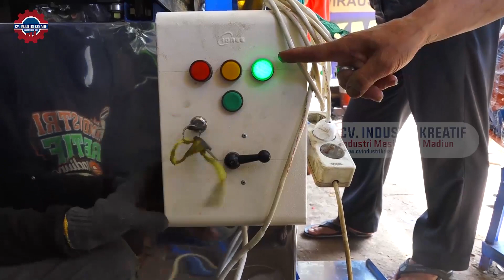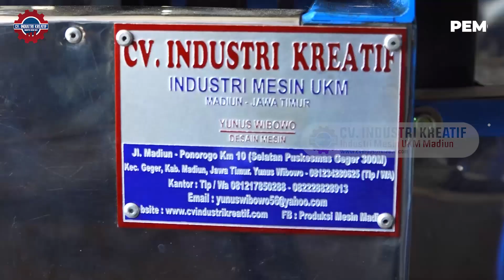MESIN PEMOTONG / PENGIRIS KERUPUK LONTONGAN - HARGA TERJANGKAU DAN PROSES YANG MUDAH SERTA CEPAT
Mesin Pemotong Kerupuk / Cara membuat Kerupuk / Produksi kerupuk bawang

Proses Produksi Kerupuk Skala Home Industri sekarang ini menjadi sangat mudah dengan adanya Mesin Pemotong Kerupuk. Mesin Pemotong Kerupuk Bawang adalah salah satu mesin yang digunakan dalam proses produksi pembuatan kerupuk, ada beberpa mesin yang dapat digunakan dalam pembuatan kerupuk bawang, selain mesin pemotong otomatis, dalam pembuatan kerupuk juga menggunakan mesin pengaduk adonan kerupuk otomatis. yang mempunyai kapasitas hingga 50 Kg/Jam.

Saat ini teknologi sudah menunjukkan kemajuan, setiap kegiatan usaha sudah tidak perlu lagi dengan menggunakan alat tradisonal, sebab kini sudah banyak peralatan – peralatan dengan teknologi yang mumpuni yang mempermudah pekerjaan Anda.  Jadi bagi Anda yang saat ini sedang menjankan usaha krupuk sudah tidak perlu menggunakan alat tradisional dan akan dirasa lebih efektif jika Anda beralih dengan menggunakan peralatan yang mumupuni sehingga dapat mempermudah pekerjaan Anda.

Alamat : Jalan Raya Madiun - Ponorogo KM 10, Selatan Puskesmas Geger 300 M, Kecamatan Geger, Kabupaten Madiun, Jawa Timur.

Hubungi Costomer Service kami di nomor:
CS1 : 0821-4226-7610